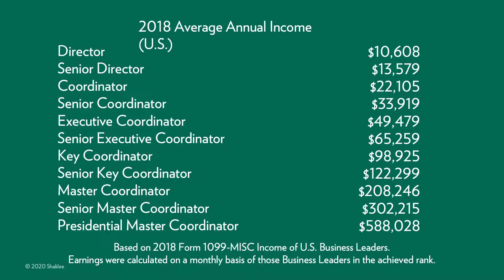Shaklee Testimonial: Laleh Work's From Anywhere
Testimonial: Brittany Work's From Anywhere - Learn more about how to join Albert's Shaklee Team